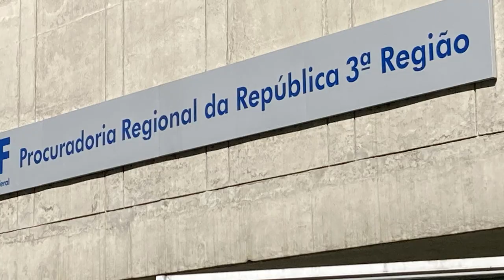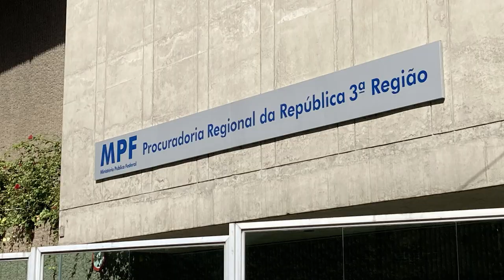Terceira Seção definirá natureza jurídica do crime de apropriação indébita previdenciária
A Terceira Seção do Superior Tribunal de Justiça (STJ) afetou o Recurso Especial 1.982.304, de relatoria da ministra Laurita Vaz, para julgamento sob o rito dos repetitivos.
A questão submetida a julgamento, cadastrada como Tema 1.166 na base de dados do STJ, está ementada da seguinte forma: "Natureza jurídica (formal ou material) do crime de apropriação indébita previdenciária, previsto no artigo 168-A do Código Penal".
Os ministros decidiram não suspender o trâmite dos processos que discutem o mesmo assunto.